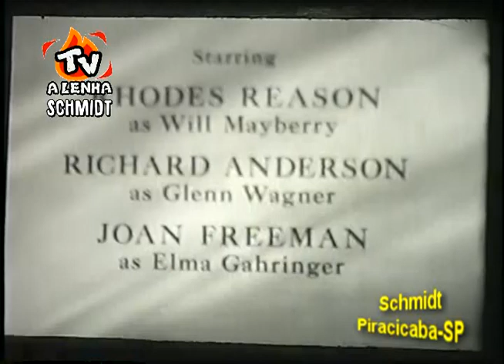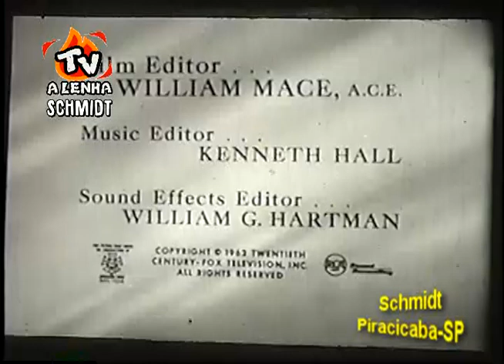BUS STOP (S01-EPISÓDIO 25-OS VICIADOS) AIC-SP DUBLAGEM CLÁSSICA / TELECINADO DE 16MM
***EPISÓDIO EXTRAÍDO E TELECINADO DE PELÍCULA DE 16MM***
***EPISÓDIO: OS VICIADOS***
***AIC-SP DUBLAGEM CLÁSSICA***